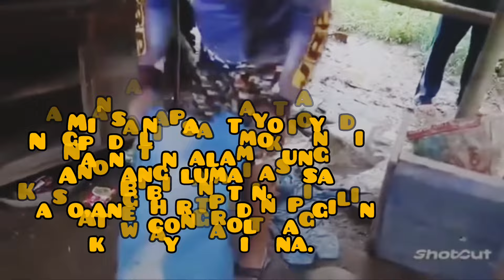Tinapon ni Tatay ang Tulong ng isang Vlogger shortvideo #2024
Ayaw ni Tatay mapahiya ang kanyang Pamilya.